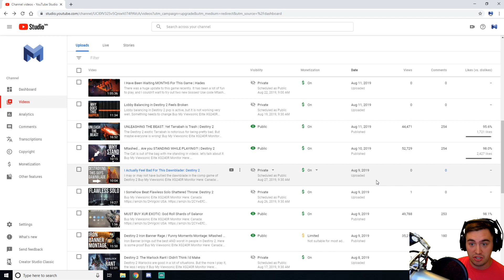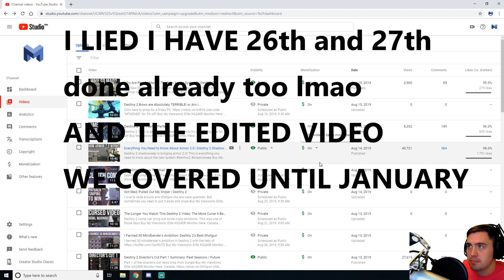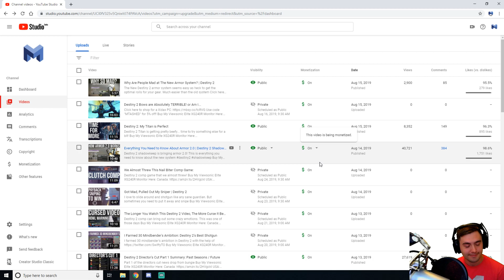I Can't Believe I Pulled This Off